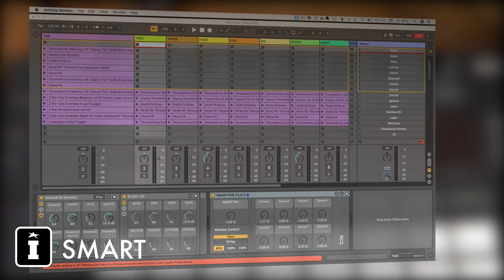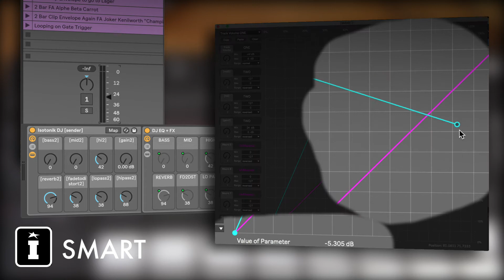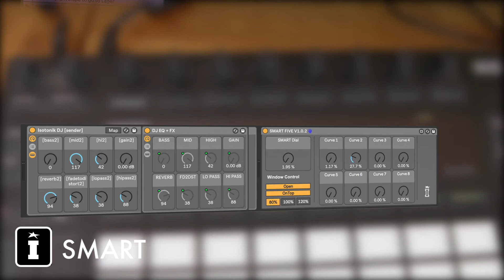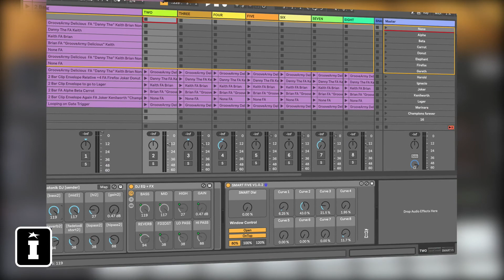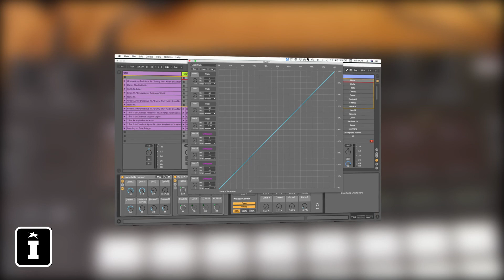Modular Series - SMART FIVE - Advanced Parameter Control for Ableton Live 10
As part of the Modular Series, SMART has been an essential part of many Ableton Live sets over the last couple of years. We thought we'd gone as far as we could with it until now.

With this update to Live 10 standards there's tight integration with the Push including showing the mapped parameters on the screen as well as global and individual curve control.